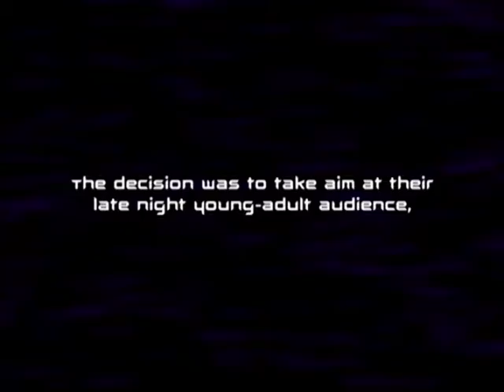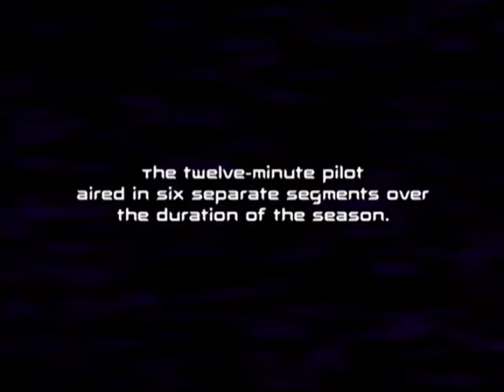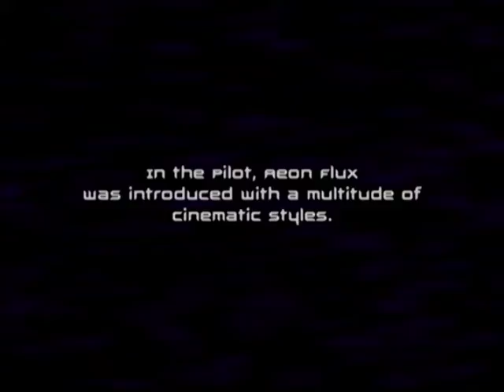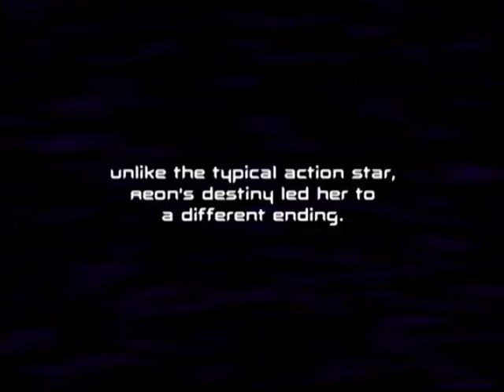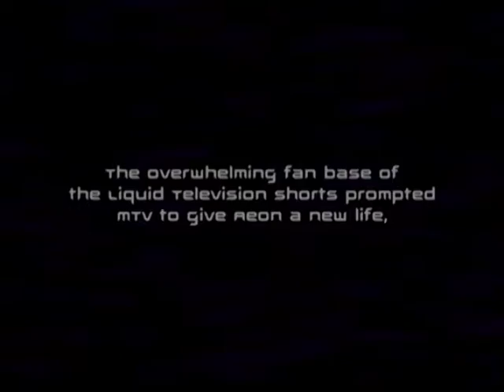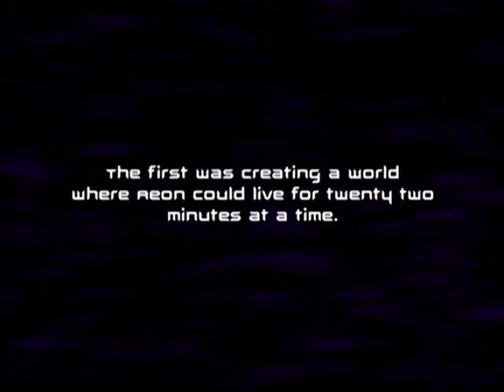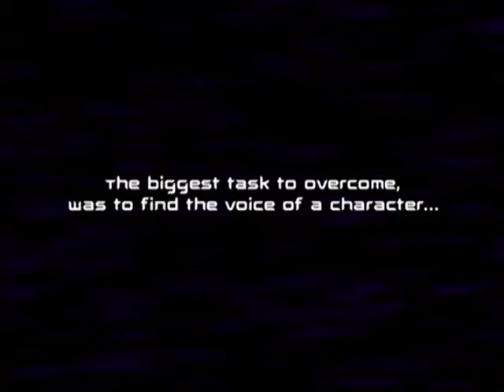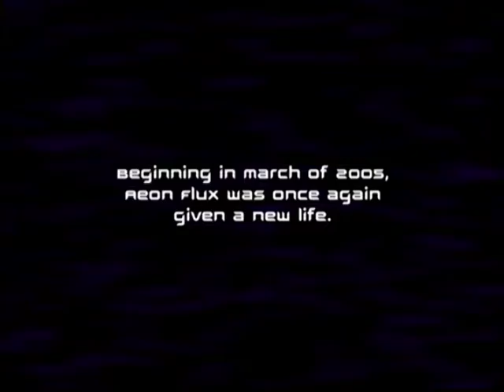Investigation: The History of Aeon Flux